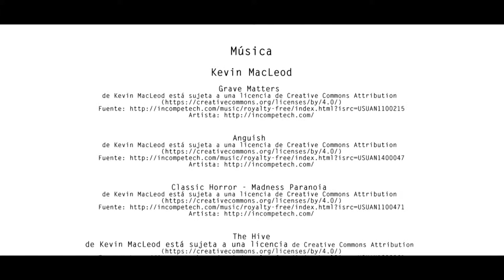KNOCK KNOCK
Curso intensivo de interpretación ante la cámara del Laboratorio de interpretación El Jinete Verde. Impartido por César Deneken